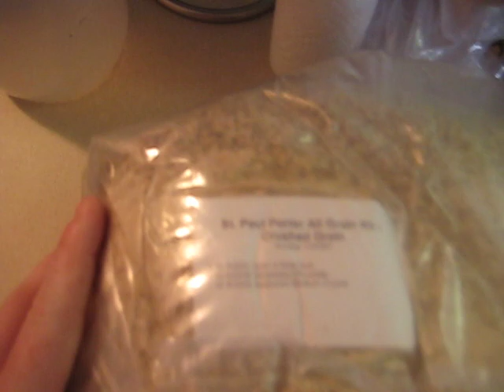Porter All Grain Brewing